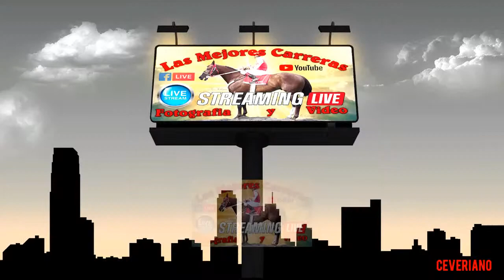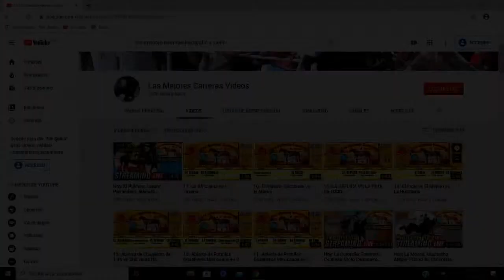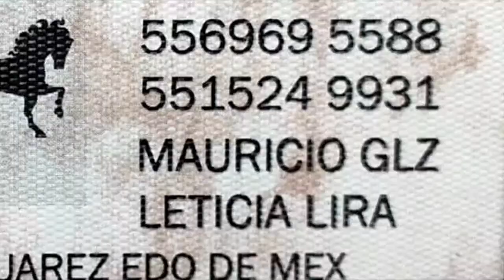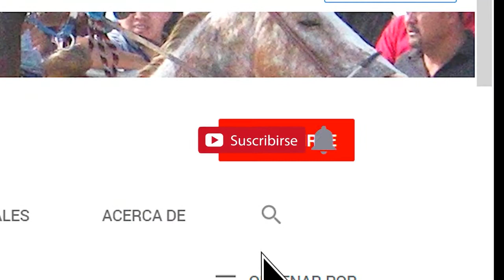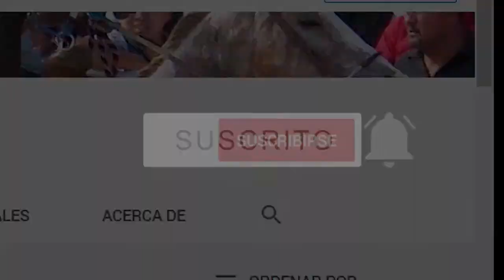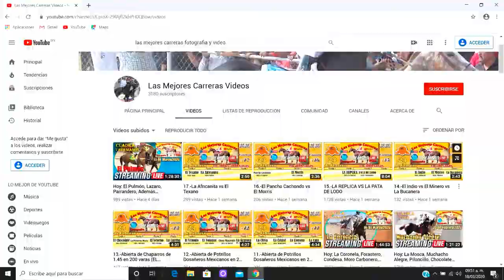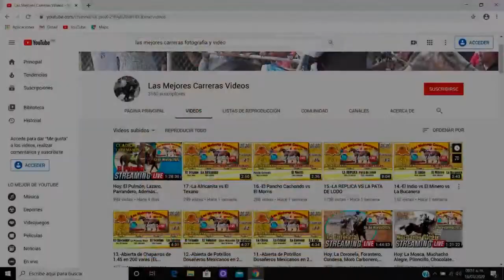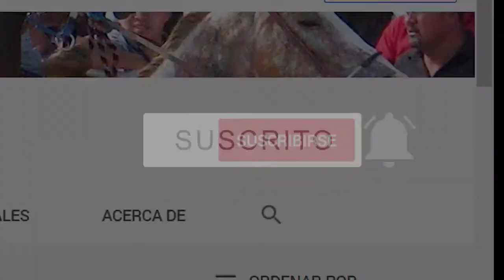Perlita, Batmansito, Rey Donovan, Gitana, Chacorta, Ruso, Coronela, Divina, Tierritas, Viajero y más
1.-Dosañeros Mexcanos 1.45 en 250 varas, Oliver
2.-Criollos 1.40 150v, Moringa
3.-Criollos en 250 varas, Gitana
4.-Rey Donovan vs Big Boy
5.-Abierta de 1.45 en 200 varas, Blanca Nieves
6.-1er Abierta en 200 varas, El 2R
7.-La Chilindrina vs La Mora
8.-Abierta en 300 varas, Ranchero
9.-Perlita vs Profesor
10.-El Patriota vs La 2 vidas
11.-2da. Abierta en 200 varas, Chacorta
12.-Abierta de Yeguas 300 varas, Coronela
13.-Abierta en 400 varas, El Ruso
14.-Batmancito vs Prieto vs Valentina
1.-La Divina vs La Tormenta vs El Hallowen
2.-El Bandido vs La Cuñita
3.-El Zorrillito vs La Muñeca
4.-El Tucán vs La Tanquerita vs El Tierritas
5.-La Mora vs El Bayo
6.-El Viajero vs El Jaguar vs El Pedro Aviles
7.-La Margarita vs La Tóxica
8.-El Diamante vs El Minero
9.-El Gringo vs El Clavelito
10.-El Solitario vs El Romerito